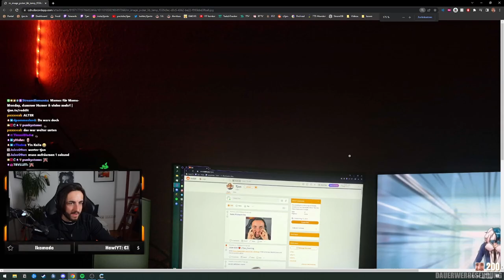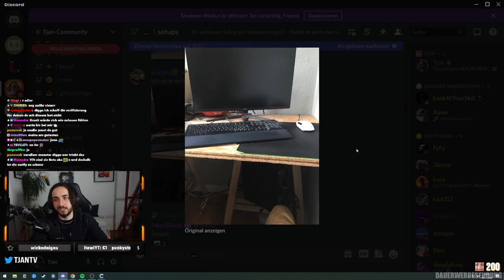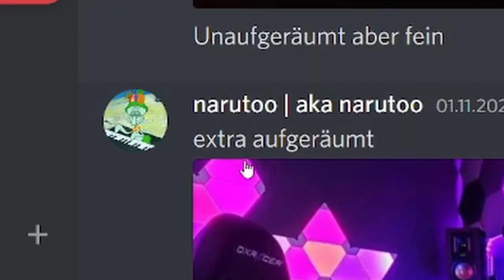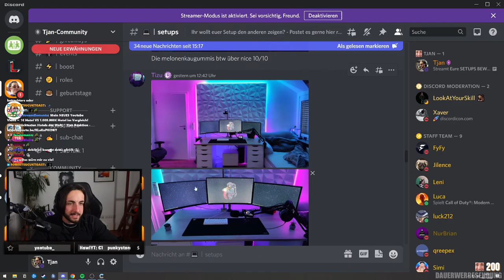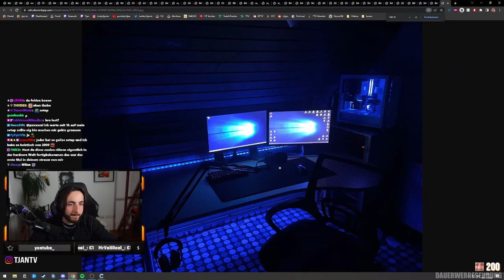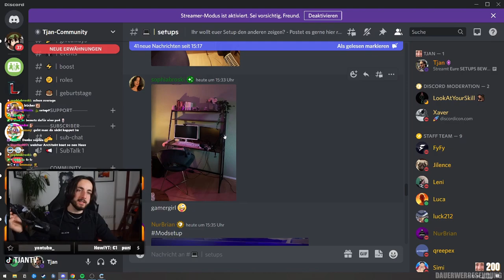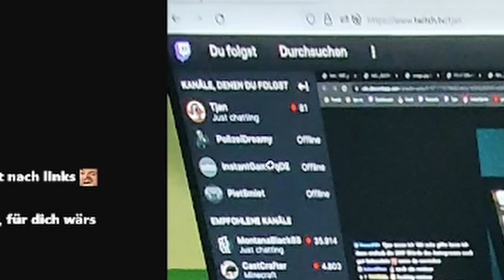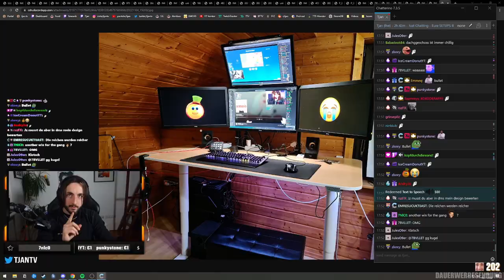Meine ZUSCHAUER sind REICH! 🤑 (Ich bewerte EURE SETUPS)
↪ Ich habe im Stream Zuschauer Setups Ranking gemacht! Welcher Viewer hat das beste Setup?